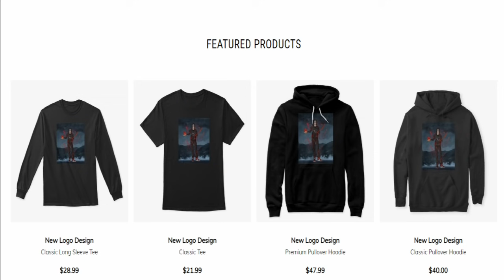The Gods of Konoha Vs The Akatsuki | Legacy A Naruto Story Part 57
By: RED_ALPHA718
Madara's lineage didn't end at the valley of the end. His legacy lived on through Minato and Naruto.